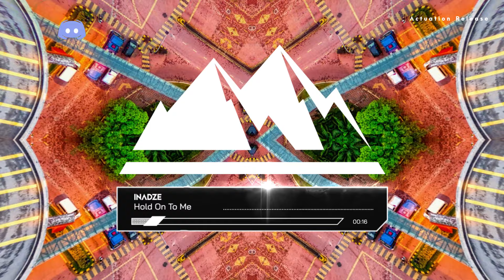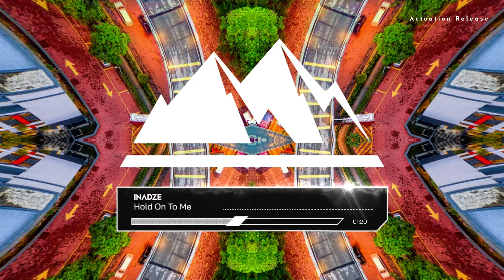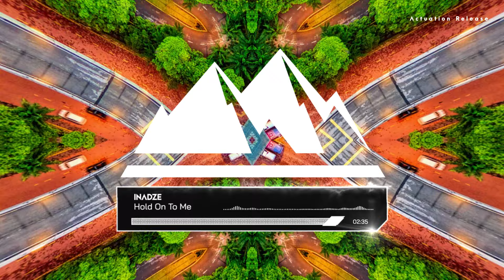Inadze - Hold On To Me